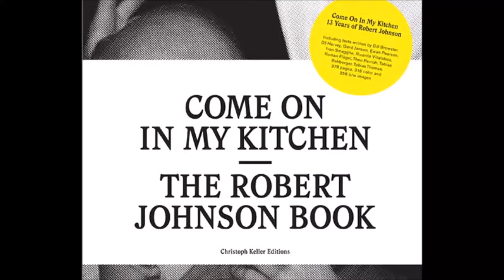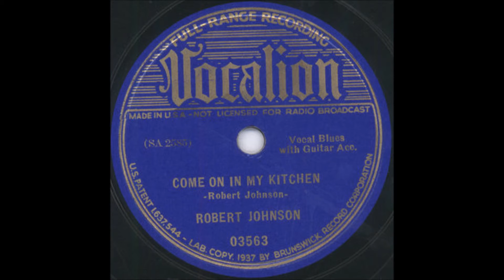Come on in my kitchen- Robert Johnson Cover